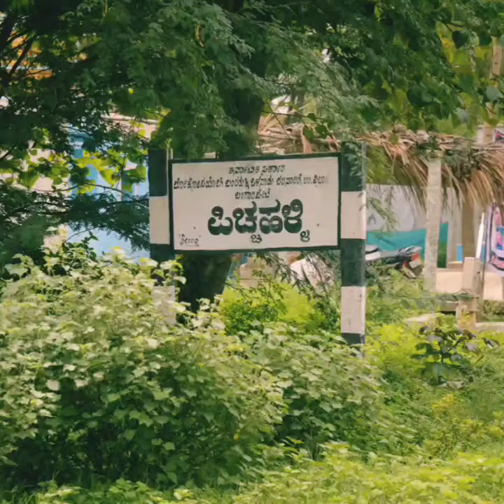Valley of flower yellow Lilies, near Bangalore KGF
Have u ever seen Valley of flowers near Bangalore 🤔.
Do check out the video,  valley of yellow Lilies ( Zingy Zephyranthes lily) in a dry land KGF, Karnataka. On the way to kotilingeshwara temple road, KGF/ kolar.